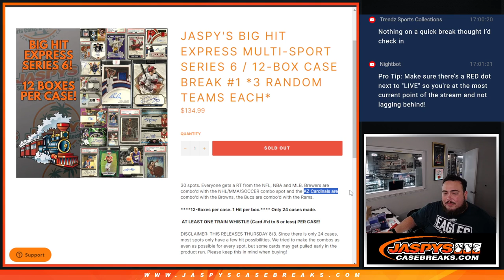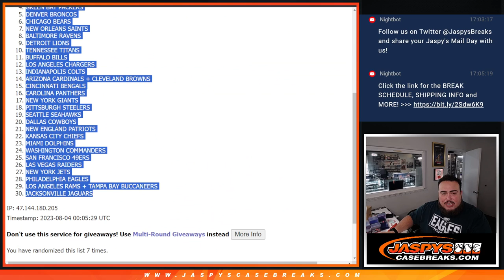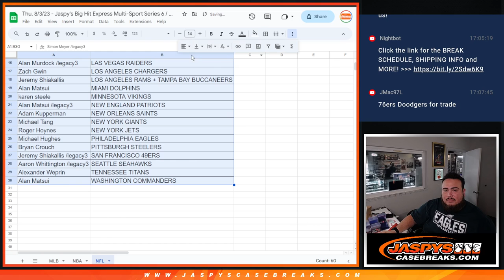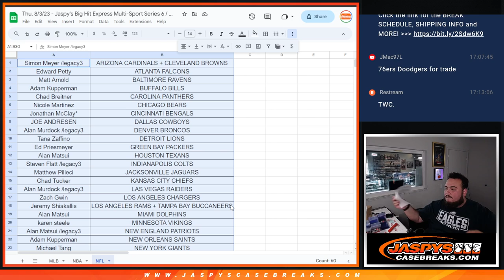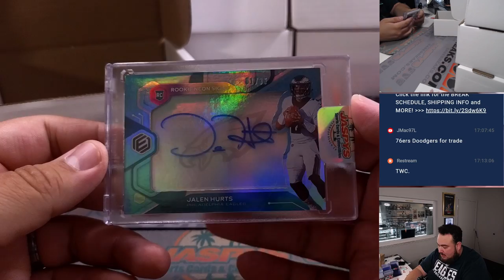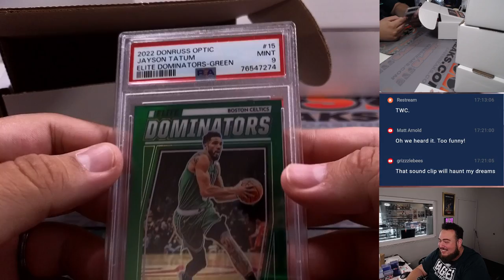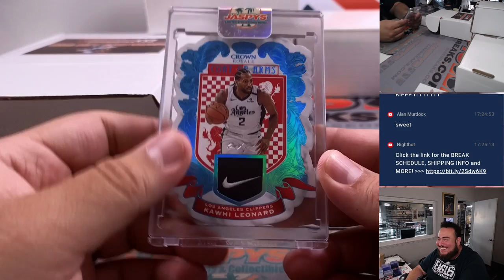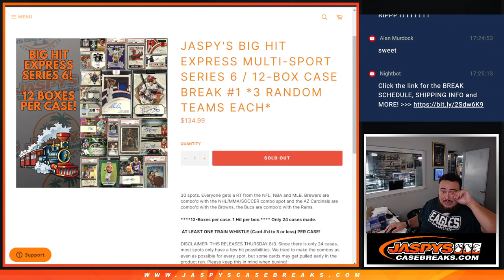Thu. 8/3/23 - Jaspy's Big Hit Express Multi-Sport Series 6 / 12-Box Case #1 *3 RT*